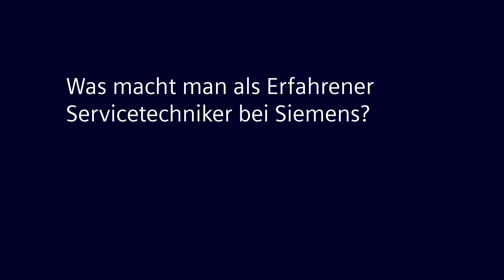Werde Servicetechniker (w/m/d) bei Siemens!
Deine Benefits als Servicetechniker*in bei Siemens? Feste Arbeitszeiten, keine Schichten. So hast du mehr Zeit für dich, um dich zum Beispiel weiterzubilden. Vielleicht sogar deine Führungskompetenz auszubauen? 🚀